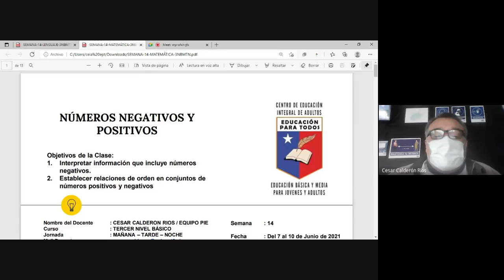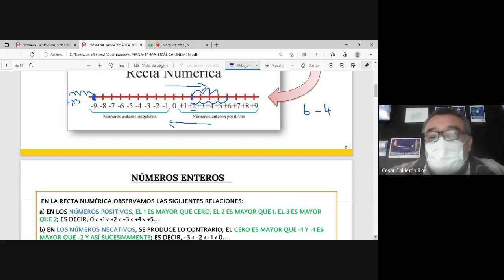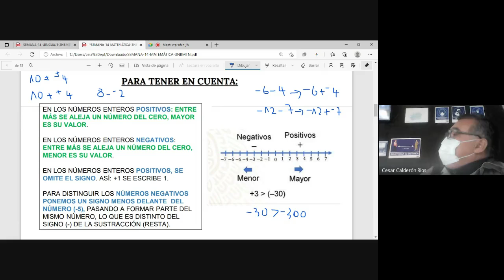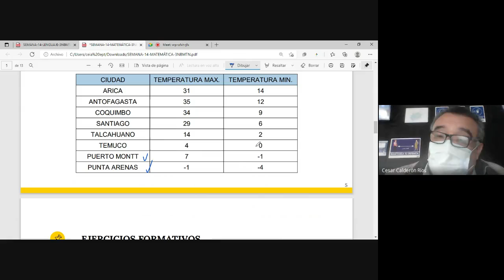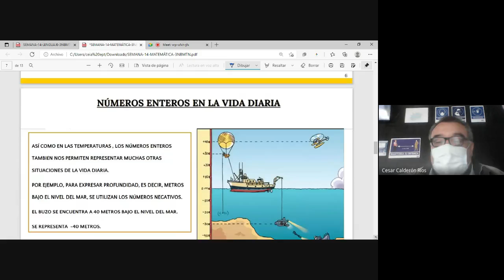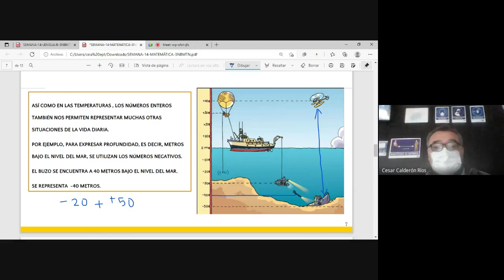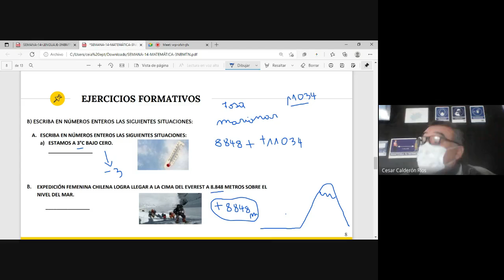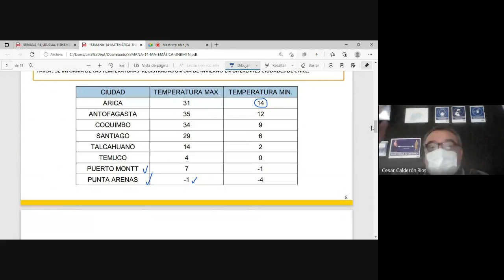MATEMÁTICA 3° NIVEL BÁSICO MAÑANA, TARDE Y NOCHE SEMANA 14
Asignatura: Matemática
Clase : semana 14 parte 1
Nivel: 3° nivel básica
Jornada: mañana, tarde y noche.
Saludos cordiales.